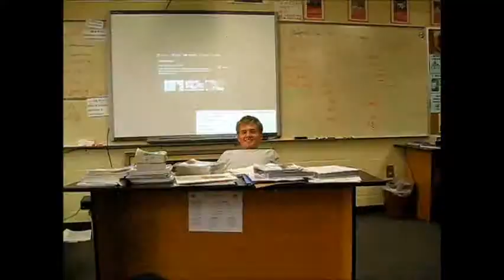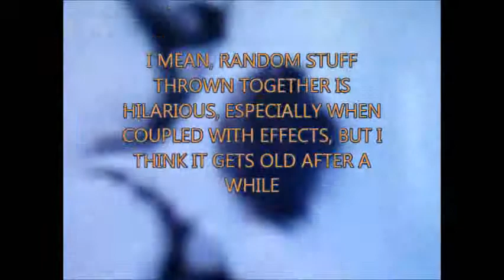The Life of Cedar Shoals Episode 14